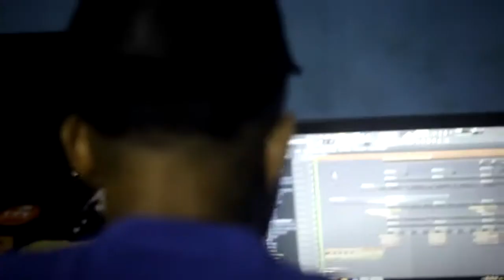M baru H.